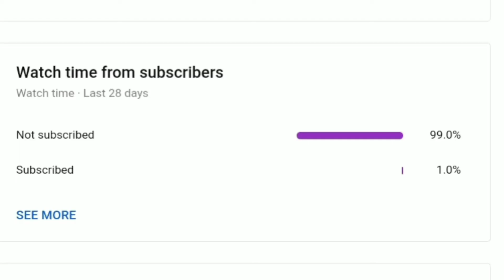How many people are actually subscribed